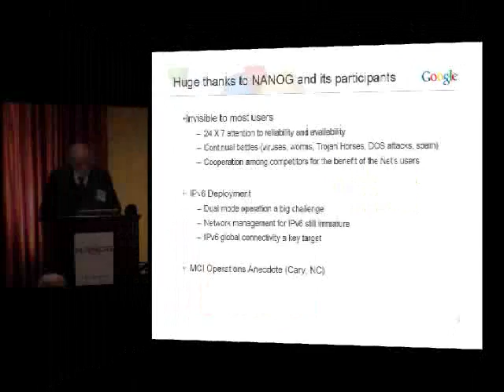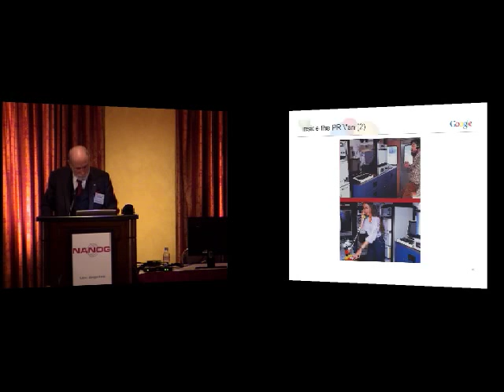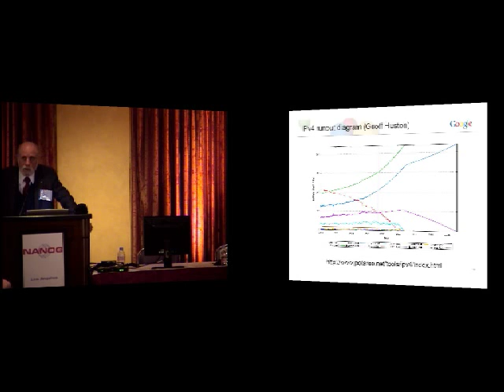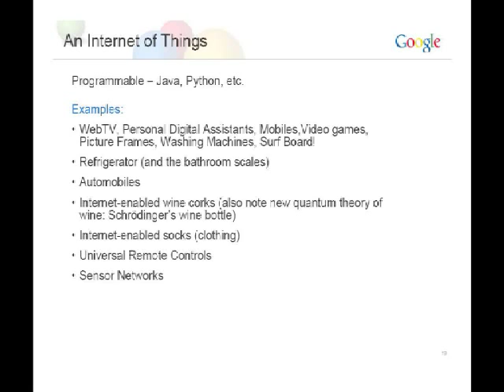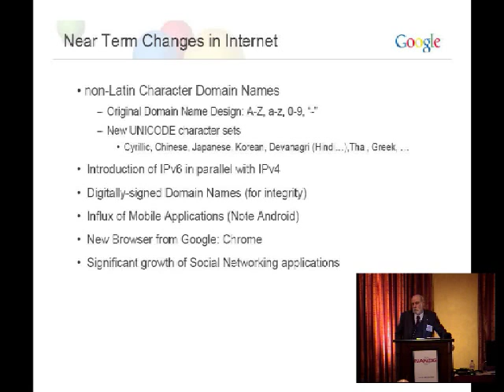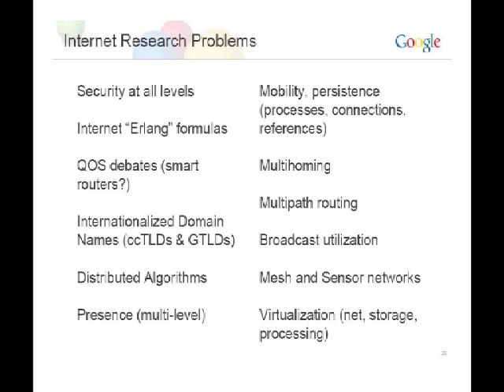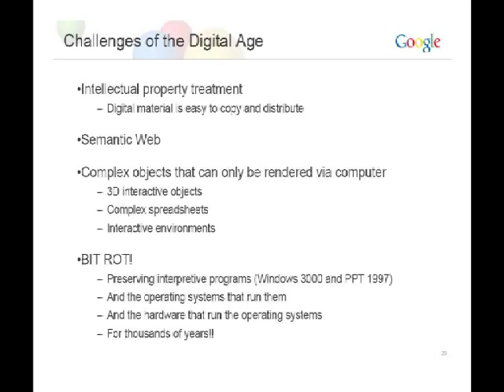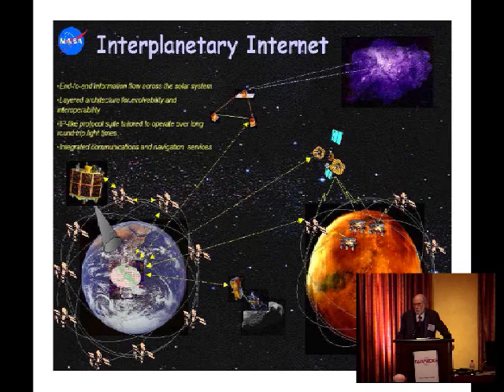Keynote Presentation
Speakers:  Vint Cerf, Google